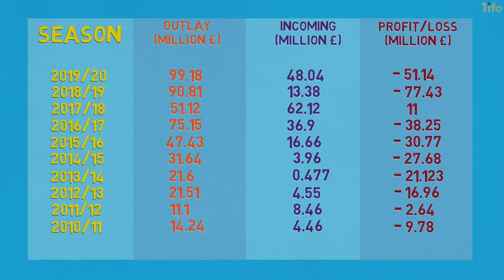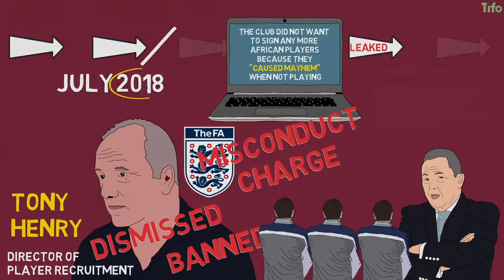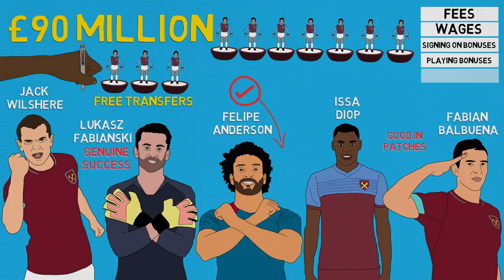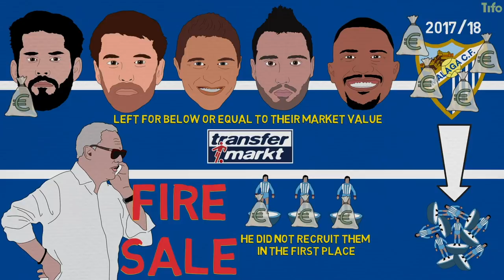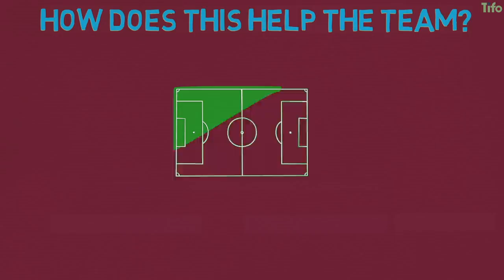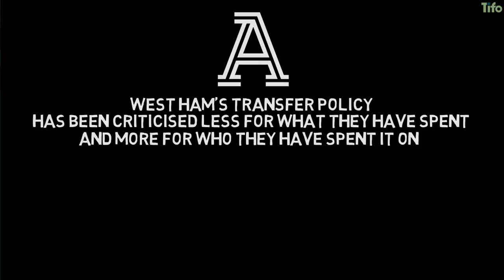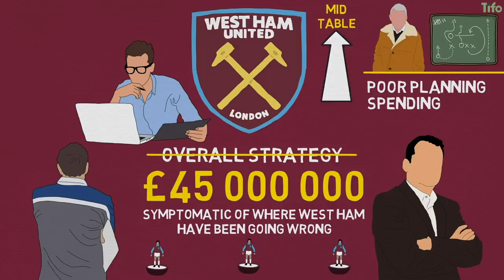How Can West Ham Improve?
How can West Ham improve: Recruitment

West Ham United have problems with their recruitment and transfer strategy. Since 2010, when David Gold and David Sullivan began their takeover of the club, West Ham have spent a lot of money on a lot of players, but with limited return on their outlay and little sense of overall direction.

West Ham’s Young Player of the Year: Declan Rice (again) -

Loved playing Stairway To Heaven, hated direct debits – Slaven

Survey results: 52% say Moyes made West Ham better, 92% say